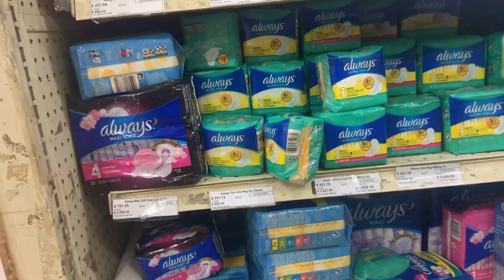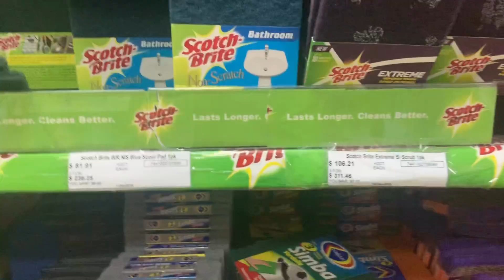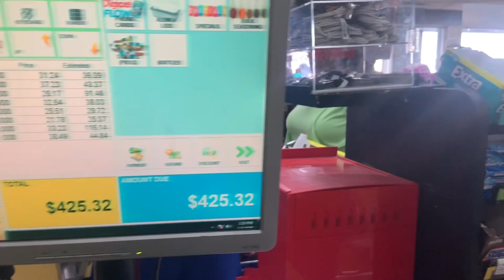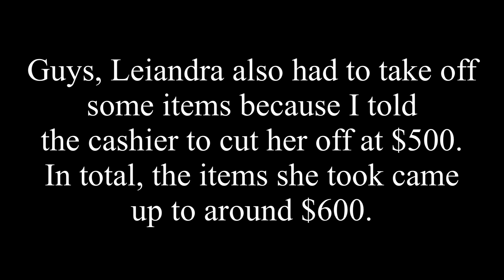SUPERMARKET BUDGET CHALLENGE !!!